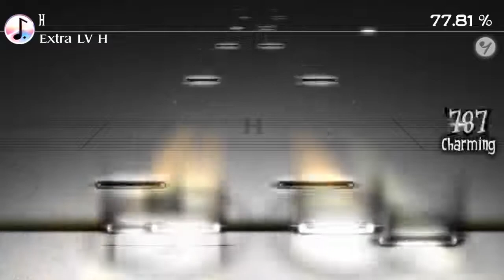[Deemo][Lv.H] H EX